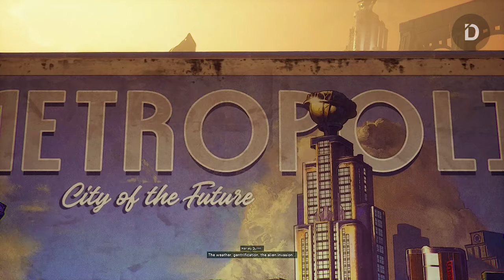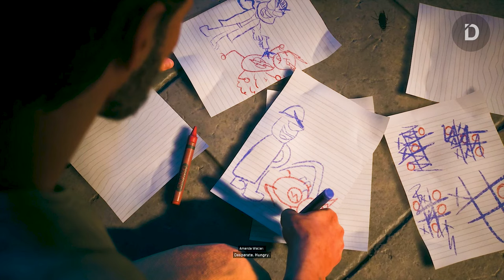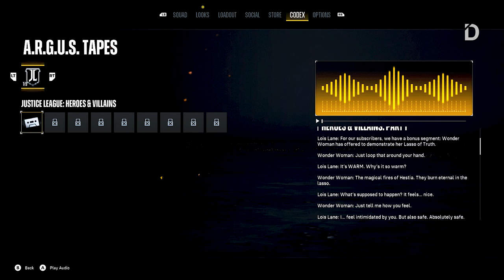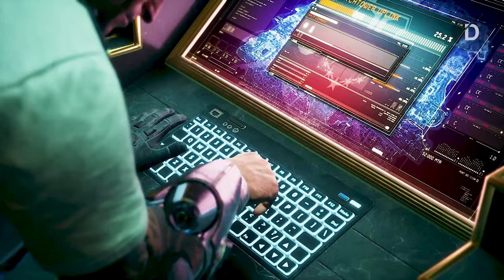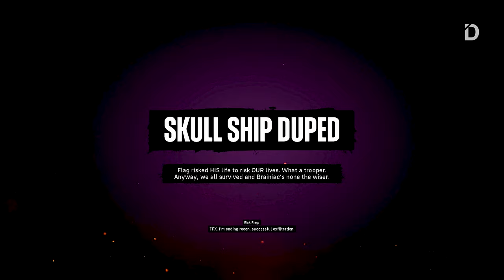Saatnya Membunuh Justice League! | Suicide Squad: Kill the Justice League (Full Game)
Intro Song (Live):
At the End of A Long Escape by Stephen Mcknight
Outro Song (Live):
By Your Side by Pedro Silva

Player: R
Stay Romp!